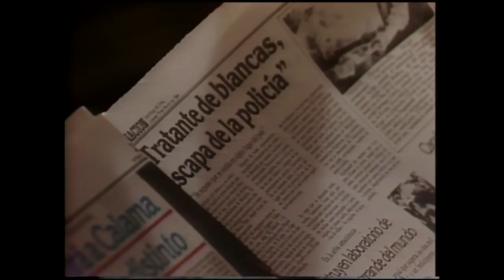La represa | T1E70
La historia se centra en la disputa por tierras entre Roberto Betancourt (Luis Alarcón) y Misia Felicia (Malú Gatica).

La Represa es recordada por el temido y odiado Roberto Betancourt (Luis Alarcón), un patrón de fundo dispuesto a todo por mantener su poder. Esta fue la primera teleserie en usar efectos especiales.